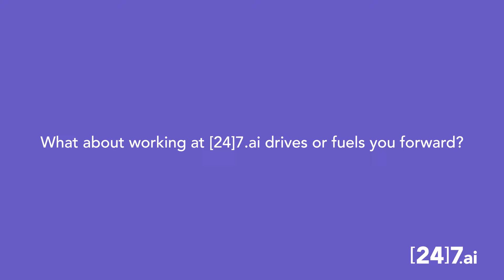MEDELLÍN WE ARE LOOKING FOR YOU! 📢